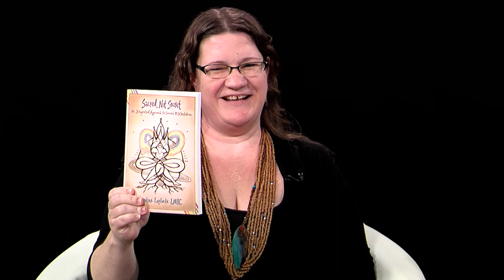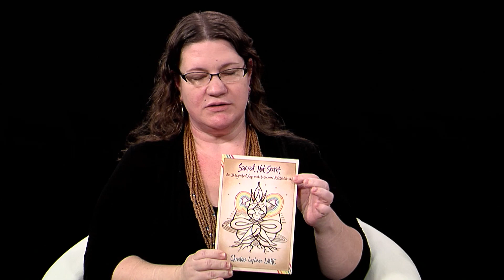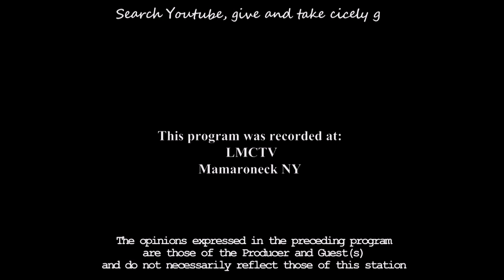Give and Take - THE VIRTUES IN LIFE -Topic BECOME INTEGRATED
NAME:Christine Laplante
BUSINESS/TITLE: Licensed Mental Health Counselor and Author
TITLE OF THE SHOW: BECOME INTEGRATED